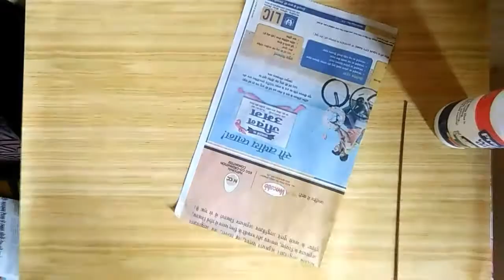How to make paper flower, DIY paper flower, how to make easy tissue paper flowers.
Hello friends,

You are enjoy watching in this video,
You can find easy crafts in this video, how to make easy paper flower, how to make tissue paper flower,how to make paper flower in 2 minute, etc

This is a video for easy craft paper flower,